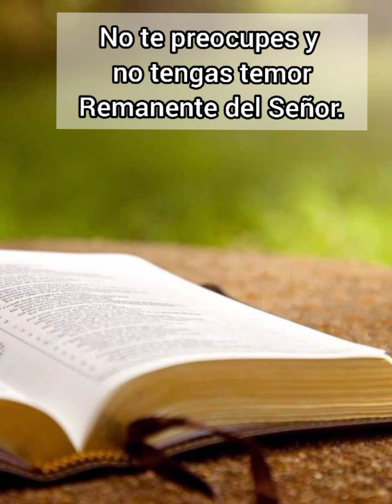No preocuparse ni temer Remanente del Señor.